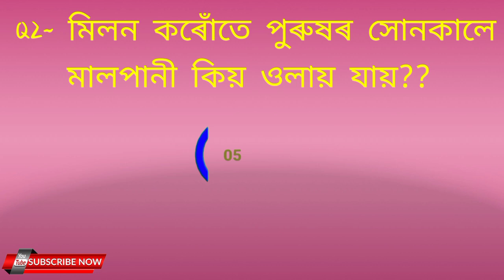Assamese Gk || Assamese GK Questions And Answers || Assamese Gk Quiz || part~13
বোৱাৰীয়ে কেতিয়া বুচখন মেলি দি চুদি বলৈ কয়?? 🤔

Your Cover Queries

Assamese Gk
Assamese GK Today
commonwealth games 2022 gk questions assamese assamese genarel knowledge gk
assamese story
assam direct recruitment
assamese romantic gk question 2022